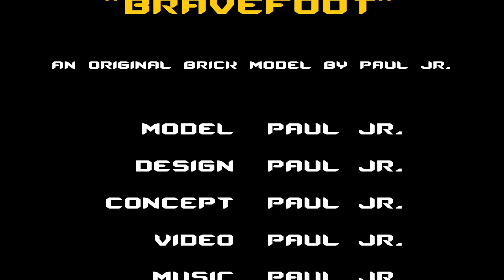ROBOMORPH | "Bravefoot" by Paul Jr.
ROBOMORPH, the series of original transforming brick models by Paul Jr., welcomes his latest creation to the team! This rugged explorer is both a 4x4 off-road truck, and a robotic battler! Codename: "Bravefoot". Original model, music, and images by @bootlegorobomorph